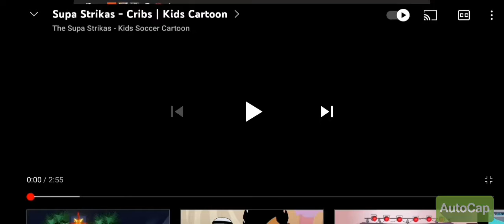Supa Strikas houses and what they do